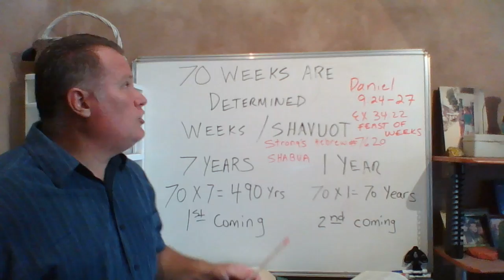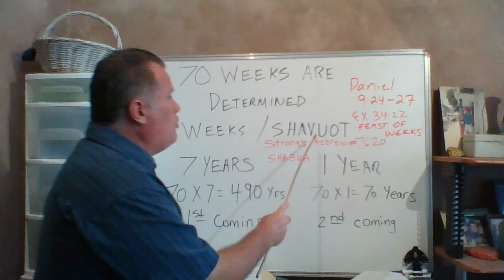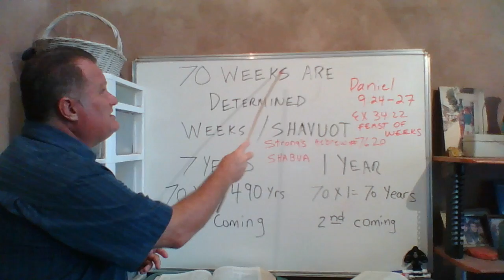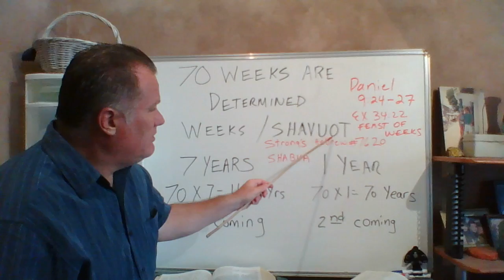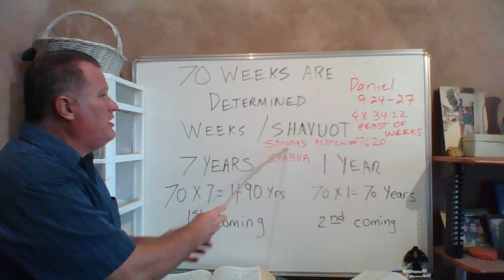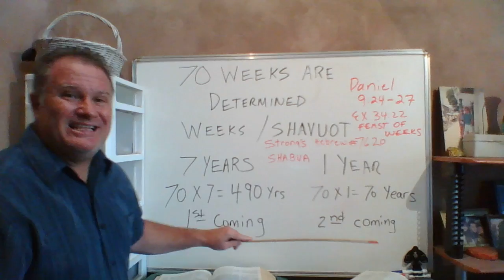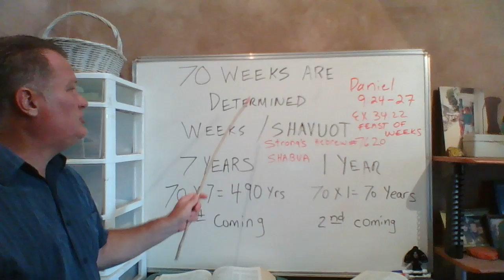70 WEEKS ARE DETERMINED - PART 1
WATCH AND SHARE THE COMPLETE...
WHITEBOARD TEACHING SERIES

Daniel 9:24-27
Exodus 34:22
Matthew 24:32-34
Matthew 24:15

Weeks/Shavuots
7 Years / 1 Year

Hebrew Strong´s # 7620 Shabua (Shavuot)

MAY 25 TO JUNE 4 (ASCENSION DAY TO PENTECOST)...
THE FINAL 10 DAYS OF THIS AGE?

OBAMA MAKES HIS 9TH TRIP TO THE SEAT OF SATAN... ON ASCENSION DAY!!! MAY 25, 2017

WHEN THE FINAL JUBILEE MEETS DANIEL´S 70 WEEKS... PENTECOST, JUNE 4-5, 2017

COMPLETE AND EASY TO UNDERSTAND TIMELINES - A TRUMPET FOR MY PEOPLE (W/ VIDEO EXPLANATION)

Man blows the Trumpet on the FOT... WHEN DOES GOD BLOW HIS TRUMPET? DAY 12 - APRIL 27, 2017

April 24, 2017 - Barack Obama makes 1st public appearance to his disciples

THE 10 DAYS AND THE THRONE OF SATAN... DAY 2 - APRIL 17, 2017